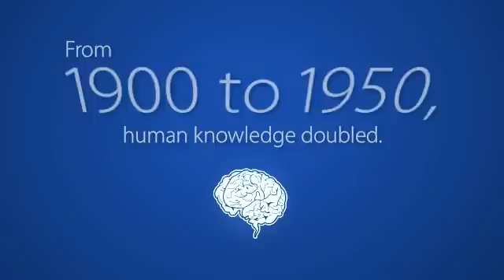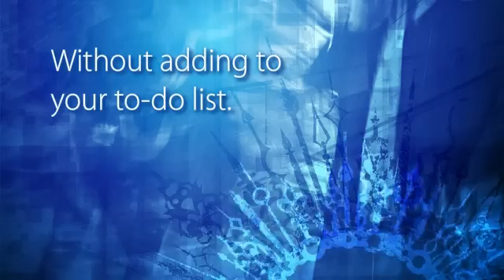Time Management Solutions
How Do You Spend Your Time?

According to Express' recent Hiring Trends survey, 83% of company leaders report problems due to disorganization and poor time management as the biggest drain on their time.

And 51% of leaders say they lose up to nine hours of productivity a week due to desk or office clutter.

What are the biggest drains on your time?

To learn more about organization and time management solutions for your workforce, contact your local Express Employment Professionals office today!